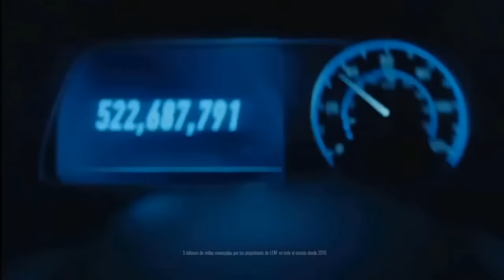Génesis Capitulo 63 ( Completo HD )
Génesis Capitulos,
Génesis Completo HD,
Génesis serie,
Génesis tvn,
Génesis hoy,
Génesis en vivo,
Génesis hoy en vivo,
Génesis capitulo completo,
Génesis novelas,,
serie Génesis,
novelas Génesis,
completo Génesis,
Génesis record ao vivo,
Génesis sub espanol,